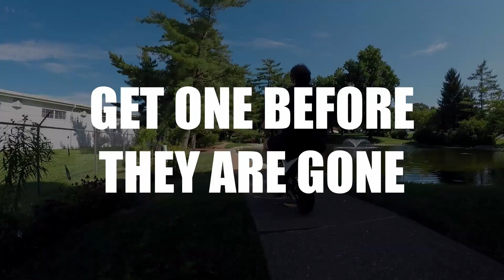Winner 00G Brandon Godsey - B-Sportsman - 9-18-20 Crossville Speedway - In-Car Camera